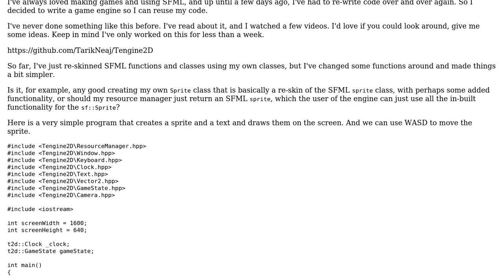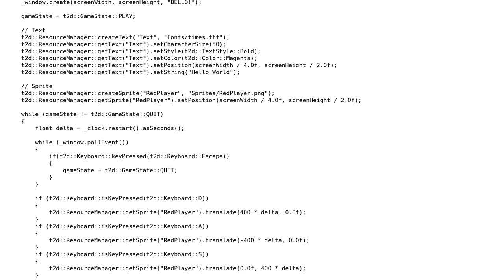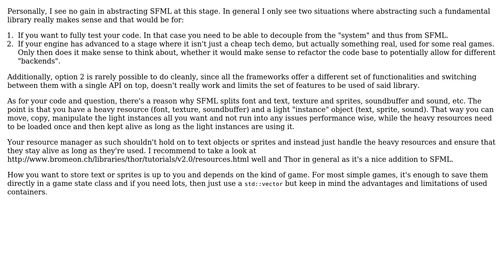Building a 2D Game Engine Using SFML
With thanks & praise to God, and with thanks to the many people who have made this project possible! | Content (except music & images) licensed under CC BY-SA | Music | Images & others | With thanks to user Tarik Neaj user Lukas user Jamal and the Stack Exchange Network Trademarks are property of their respective owners. You are responsible for your own actions.